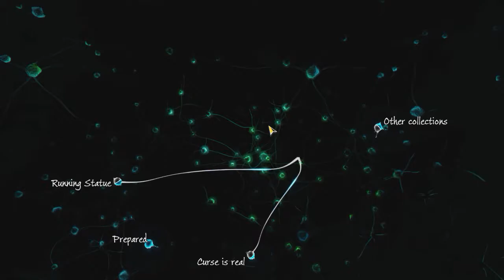SHERLOCK HOLMES: THE DEVIL'S DAUGHTER - WALKTHROUGH NO COMMENTARY - PART 6 [GAME MOVIE]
Sherlock Holmes: The Devil’s Daughter is a detective crime thriller that blends taut action and investigative work for a one-of-a-kind interactive experience. In a vast and detailed Victorian London, discover a fantastic, sweeping adventure and five confounding cases which will test the extraordinary abilities of the master sleuth. With numerous suspects in each investigation, every choice you make could drive the story in unexpected -- and possibly deadly -- directions.

T for Teen: Blood and Gore, Drug Reference, Mild Language, Use of Alcohol and Tobacco, Violence, Online Interactions Not Rated by the ESRB
Genre: Adventure
Publisher: Bandai Namco Games
Developer: Frogwares